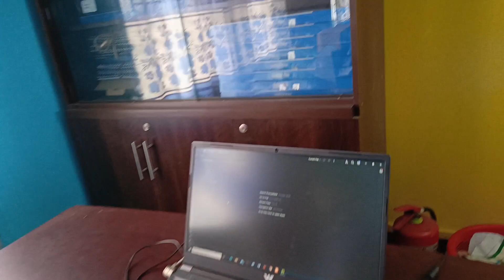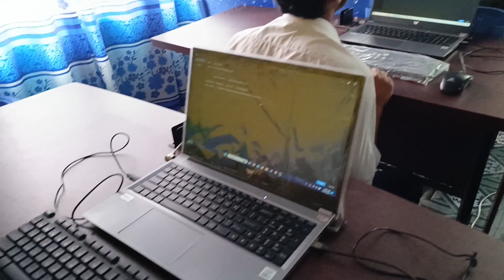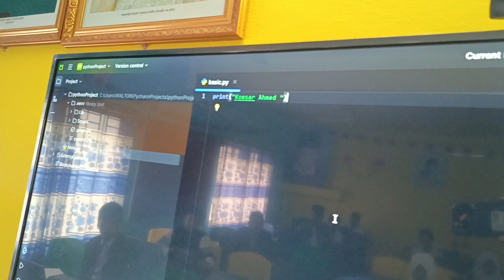স্কুলে পাইথন প্রোগ্রামিং এর প্রশিক্ষণ শুরু হয়েছে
পাইথন প্রোগ্রামিং প্রশিক্ষণ ৩০০ টি স্কুল অফ ফিউচার এর শেখ রাসেল ডিজিটাল ল্যাব এ ২৭০০০ জন